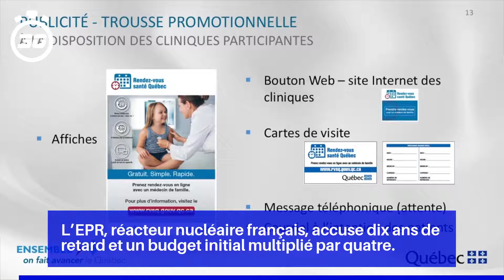RED, Free, Sosh, B&YOU : 4 forfaits mobiles 4G en promo pour la fin des Soldes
Pour les communications, les appels et SMS sont bien entendu sans limites, depuis la France métropolitaine et les DOM mais également depuis l'Europe.

L’EPR, réacteur nucléaire français, accuse dix ans de retard et un budget initial multiplié par quatre.

L'entreprise accuse une perte nette de 700 millions d'euros et souhaite compenser ce manque à gagner grâce à des économies et à des cessions réalisées jusqu'en 2022.

Le milliardaire, fondateur et patron de Tesla et SpaceX, a fait réagir une ministre égyptienne, qui l'invite à visiter les pyramides au pays des pharaons, joyaux de toute une époque et de toute une civilisation.

Attendus en fin d'année, les nouveaux processeurs Ryzen de quatrième génération restent encore mystérieux.